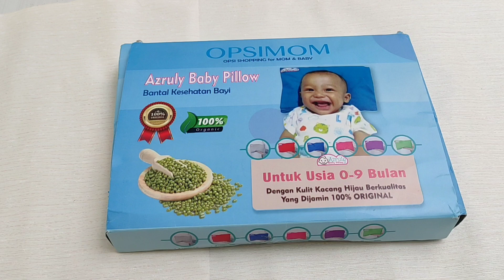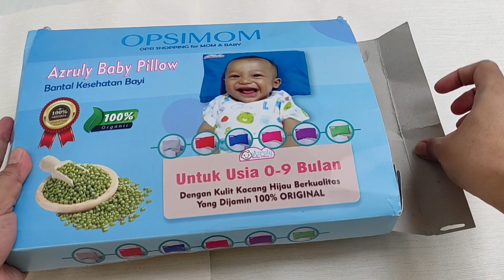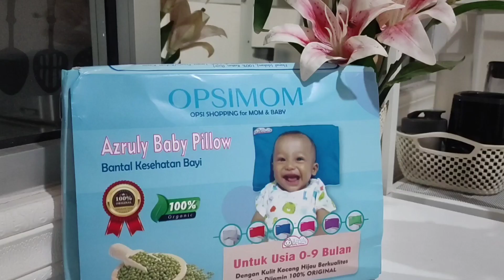RUTINITAS PAGI DI RUMAH MINIMALIS, BEBERSIH, BIKIN BEKAL, REVIEW AZRULY BABY PILLOW BY OPSIMOM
Assalamu'alaikum hai teman-teman hari ini saya bagikan video rutinitas pagi di rumah minimalis, bebersih bikin bekal dan review Azruly Baby Pillow by OPSIMOM. Bantal ini bermanfaat untuk terapi kepala bayi anti peyang yang terbuat dari 100% kuli kacang hijau. Buat teman-teman yang saat ini sedang mencari produk bantal bayi anti peyang, mungkin bisa coba menggunakan Azruly baby pillow dari OPSIMOM ini.

Bersih-bersih rumah, cleaning motivation, Aktivitas ibu rumah tangga, Cara membersihkan, clean with me, rutinitas ibu rumah tangga, Daily vlog, kegiatan ibu rumah tangga, rutinitas ibu rumah tangga, rutinitas ibu rumah tangga sehari-hari, Beberes rumah, ide beberes rumah, bersih-bersih rumah sederhana,  beres- beres dapur, morning routine, kegiatan ibu rumah tangga harian, kegiatan ibu rumah tangga di pagi hari, A day in my life
Bebersih rumah minimalis, beberes rumah minimalis, bersih-bersih rumah minimalis, beres-beres rumah minimalis, rutinitas pagi dirumah minimalis, masak bekal, masak bekal sekolah, bekal praktis, bekal simple